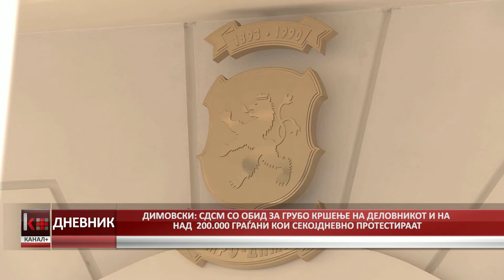ДИМОВСКИ: СДСМ СО ОБИД ЗА ГРУБО КРШЕЊЕ НА ДЕЛОВНИКОТ И НА НАД